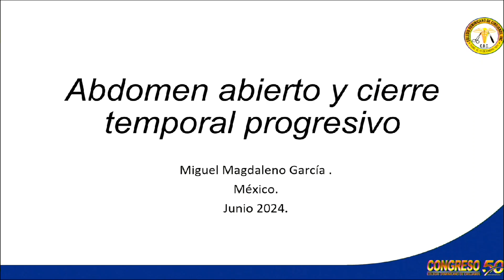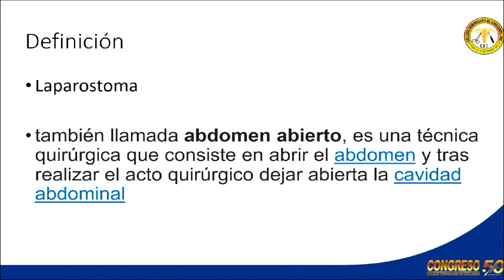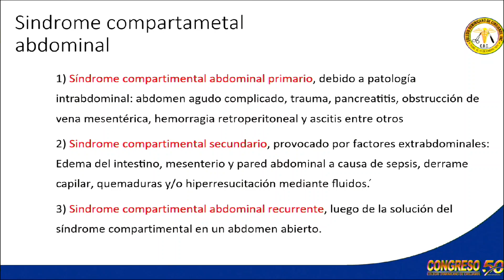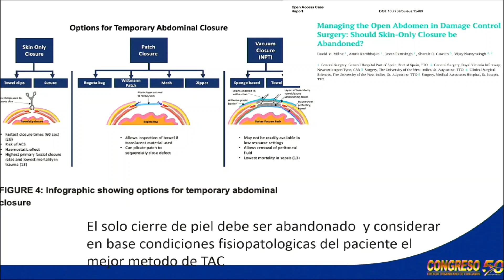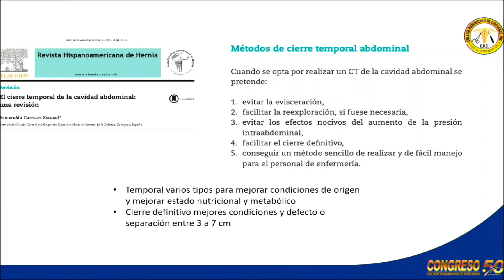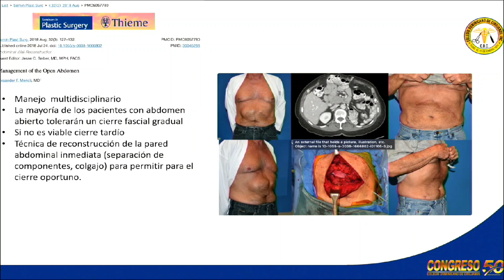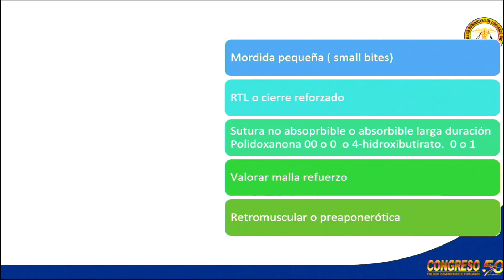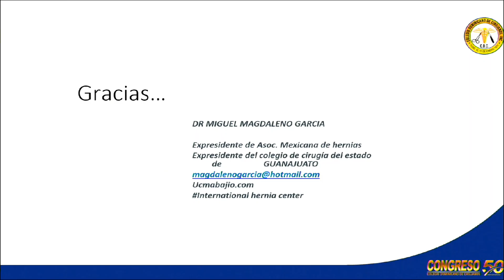Abdomen abierto y cierre temporal progresivo | Dr. Miguel Magdaleno